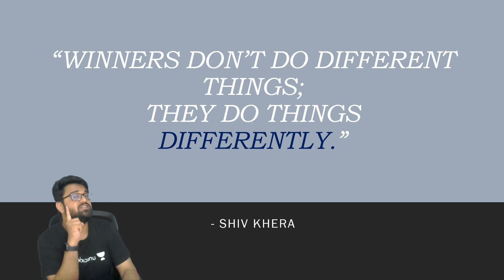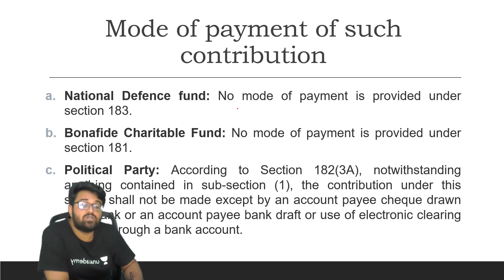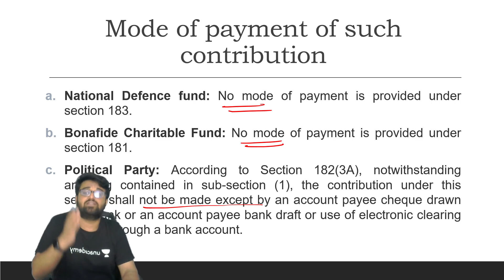LAW KI GALATIYA | CA FINAL | UNACADEMY CA FINAL | JAN 21 EXAM | CA ADARSH JOSHI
Now carry the entire content of CA Final with pride in your pocket. Click on India's first study material covering all the topics of CA Final

Unacademy Subscription Benefits:

1. Learn from your favorite teacher
2. Dedicated DOUBT sessions
3. One Subscription, Unlimited Access
4. Real-time interaction with Teachers
5. You can ask doubts in a live class
6. Limited students
7. Download the videos & watch offline